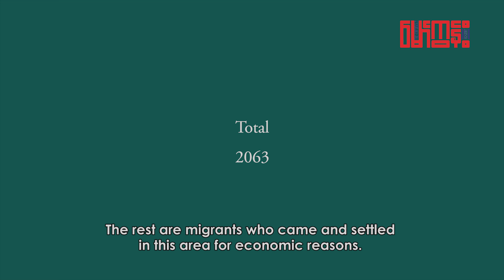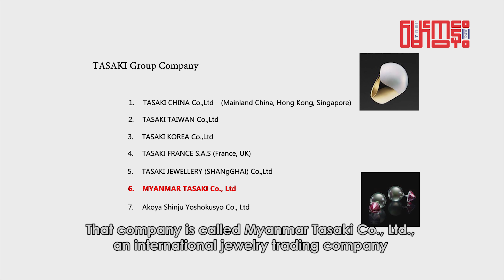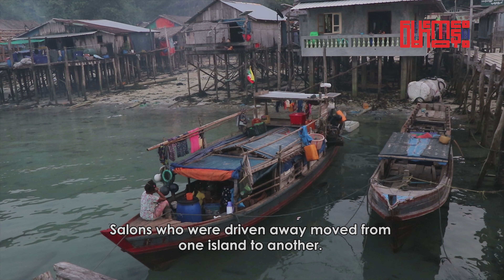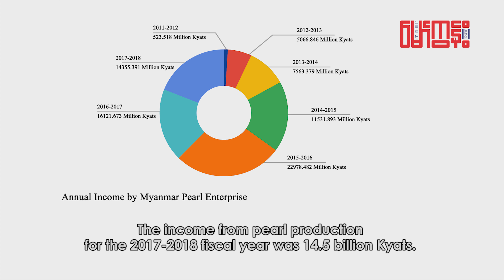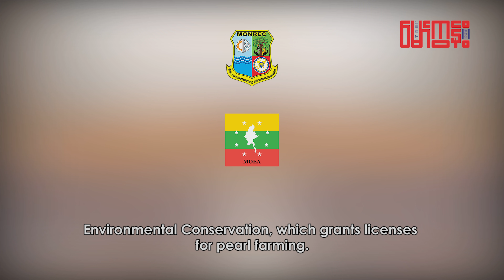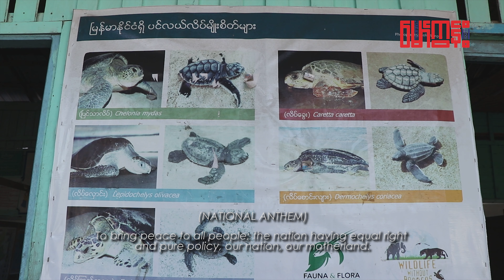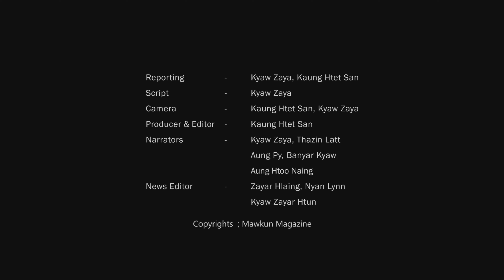A Tribe Exchanged for Pearls | MAWKUN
A major livelihood of Moken is squid fishing and collecting chitons, mollusks and sea cucumbers. They make their living on the offshore shallow-water coral reefs. They just work along the coastal lines, where pearl farmers also establish their business.

Activists said that as pearl farmers have occupied such coral reefs, using lines of floating balls as a fence, Salons have difficulty making their living.

So, the inhabited areas for the Moken are getting smaller and now they’re going to lose those areas.

Mokens said as the pearl business is growing, their inhabited areas are shrinking.

Their three basic needs are now under a severe threat.

There are only 2,000 Moken people in the entire Tanintharyi Region at the southernmost of Myanmar.

In 2017 a pearl-farming business was expanded to Langan Island.

That company is called Myanmar Tasaki Company Ltd., an international jewelry trading company that has businesses in ten Asian and European countries.

Since 2000, this company has been operating pearl farms at Domal Island (locally known as Latkhet Aw) in Kyunsu Township.

The company has occupied the waters of the two biggest islets of Langan Island for pearl farming, and currently is operating in the waters of one of those two islets.

Observers said Salons are protesting this business since they’re having difficulty meeting their three basic needs.